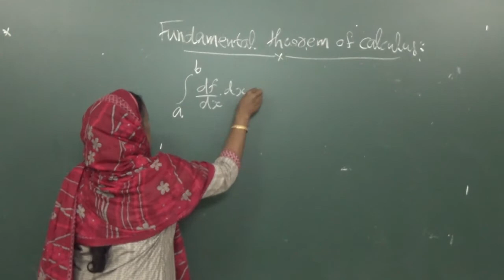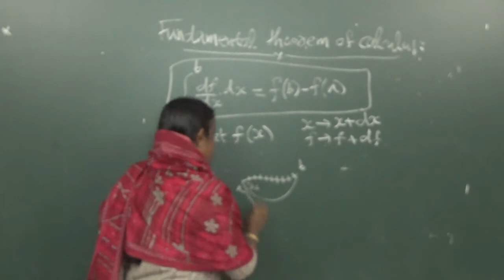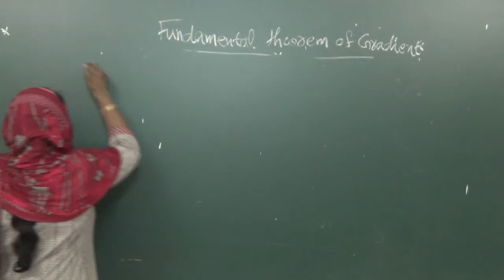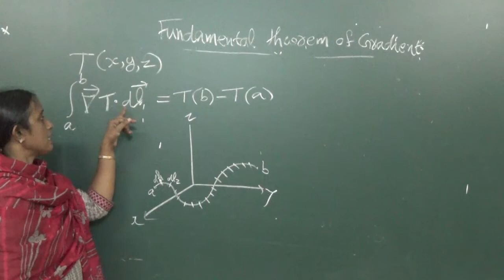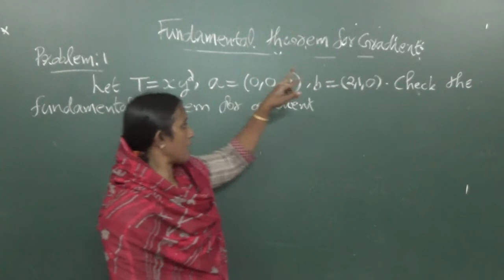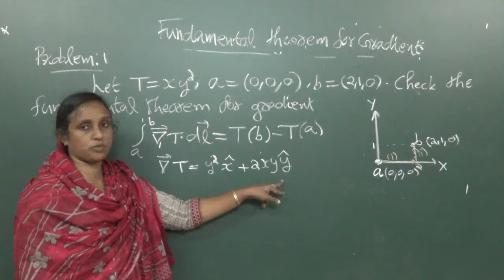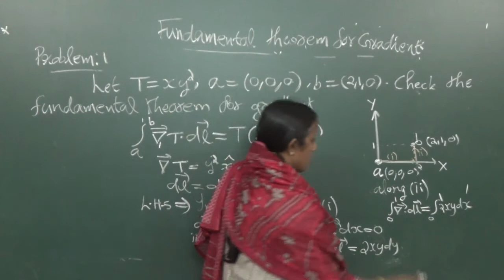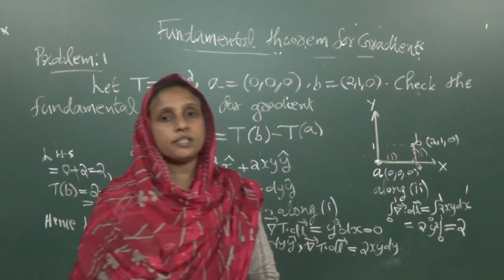Fundamental theorem for gradients//electrodynamics 1//introduction to electrodynamics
THIRD SEMESTER//BSc PHYSICS//UNIVERSITY OF CALICUT